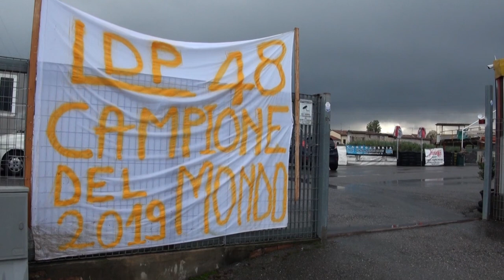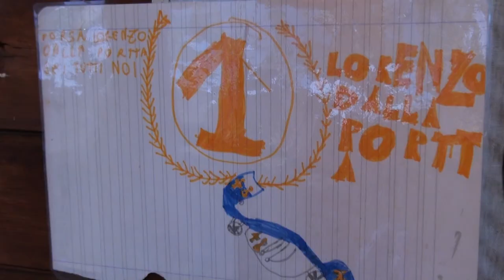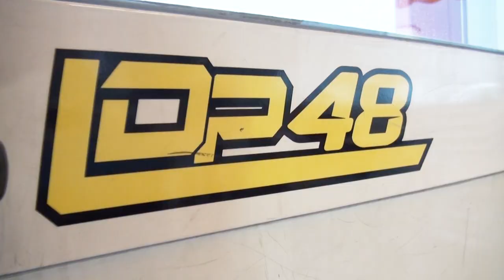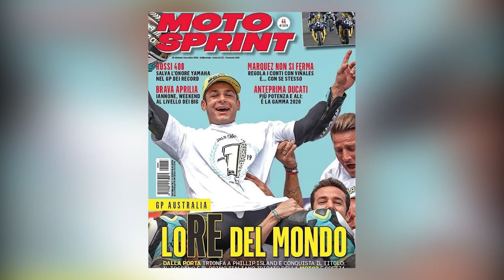TI SPORT 08.11.2019 con Lorenzo Dalla Porta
TI SPORT 08 Novembre 2019 con

Lorenzo Dalla Porta (Campione del mondo Moto 3)